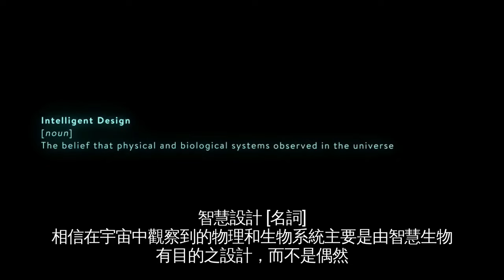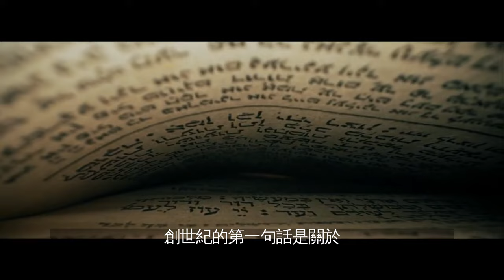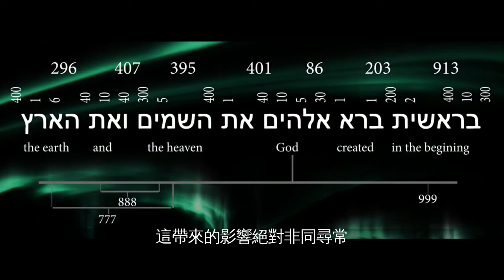Lifewave 紀錄片-發明家兼創辦人 David Schmidt 將光注入水 （中文字幕）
查詢光療科技 Lifewave